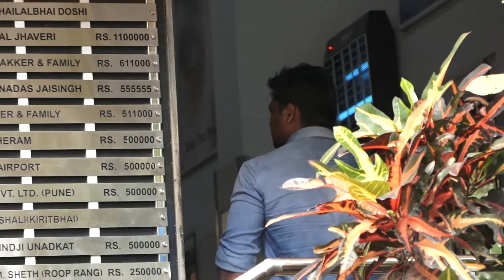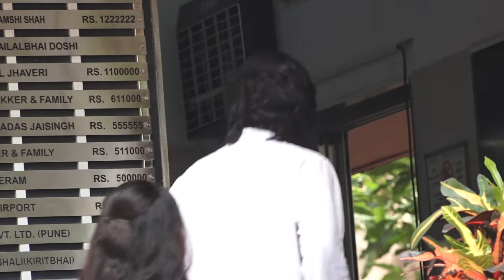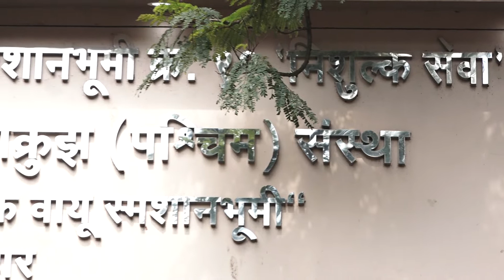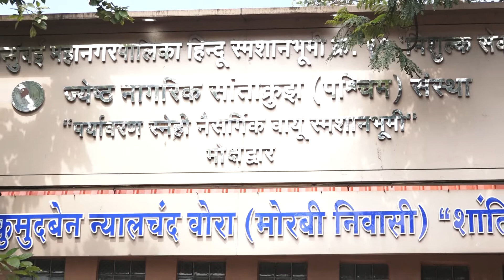SONU SOOD,SAJID NADIADWALA,SATISH KAUSHIK & OTHERS ATTEND CHAMPAK JAIN FUNERAL